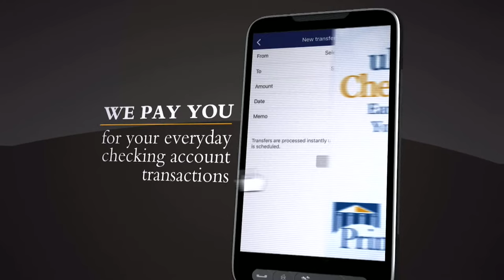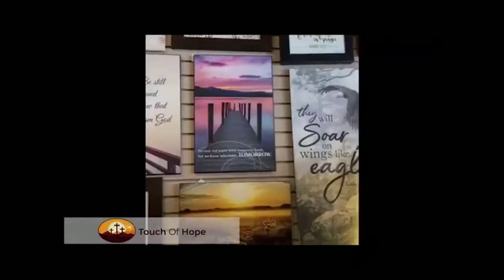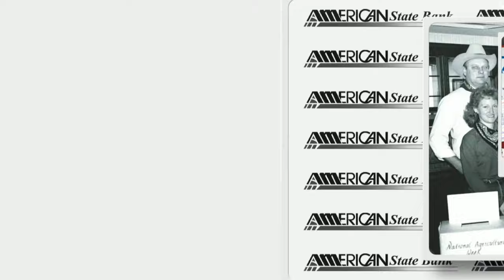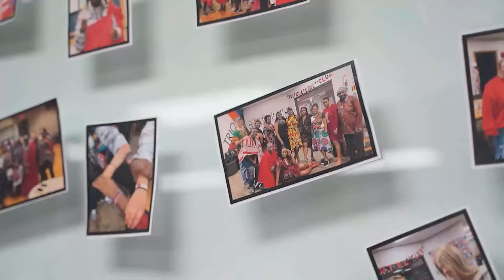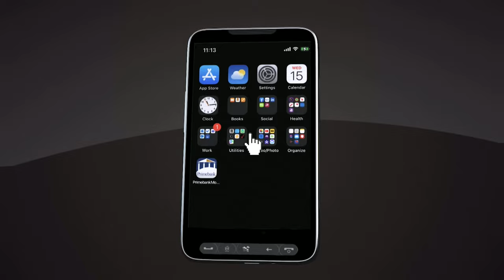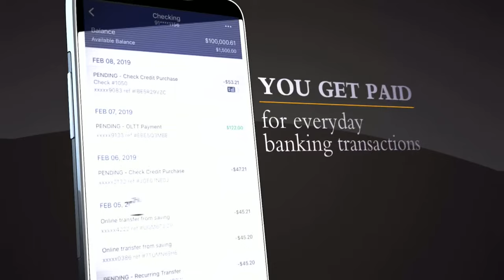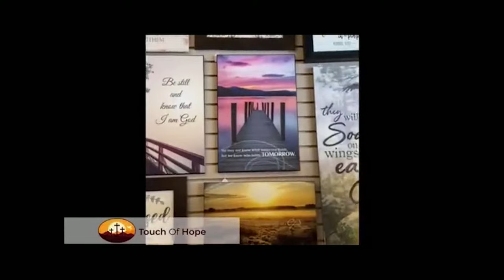Sioux Center High School vs Bishop Heelan High School Varsity Football - Sept. 22, 2023